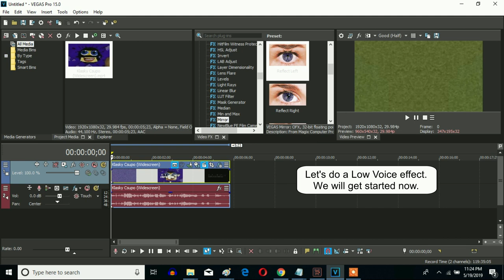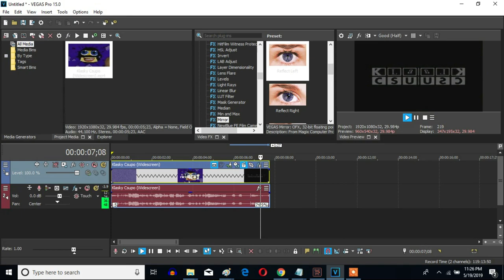How To Make Low Voice On Sony Vegas Pro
‎Made on Monday, ‎May ‎20, ‎2019, ‏‎3:14:41 pm to Today, ‎May ‎23, ‎2019, ‏‎12:19:48 am

Let's learn how to make Low Voice on Vegas Pro.